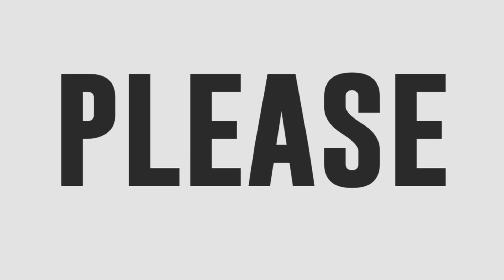Zeunette Salandanan vs Jo Pasaron sings River